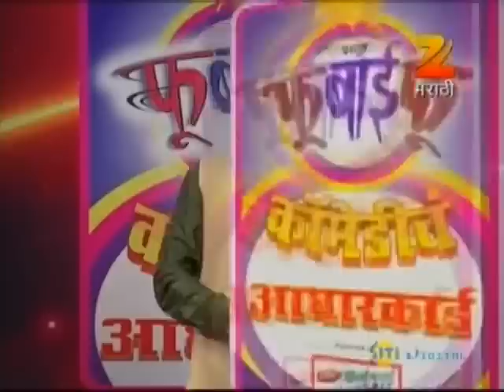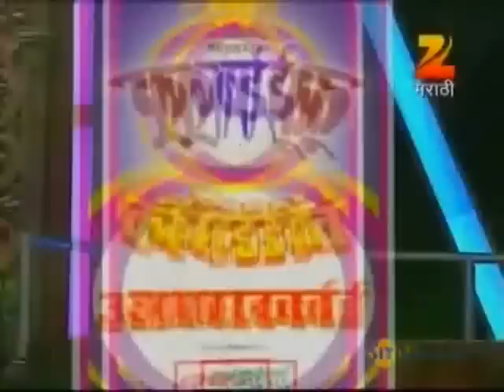Fu Bai Fu Season 6 - Ep - 14 - Full Episode - Zee Marathi